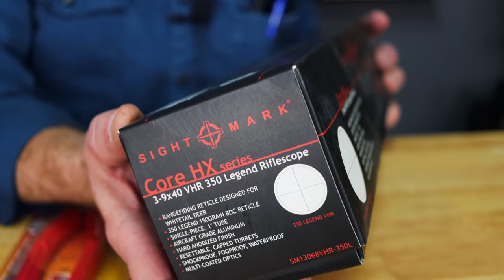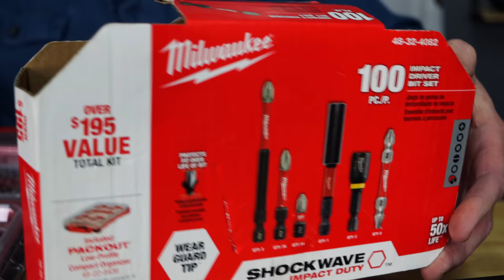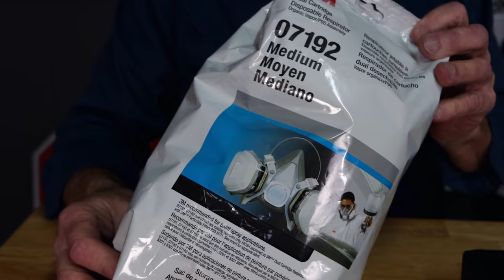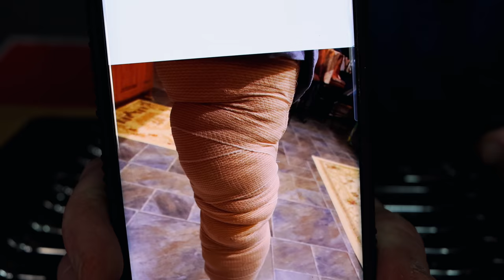Joe AllStar Tools: Gearwrench Stubby, Vampire Extraction Pliers, Milwaukee Bit Sets.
Mr. Joe is back with some Milwaukee bit sets, Gearwrench stubby wrenches, Vampire extraction pliers (my favorites) and some 3M painters masks.

Lang Tools Master Feeler Gauges:

Knipex Cobra Pliers (some of my go to Pliers):

Koon Trucking
200 Davidson Dr.